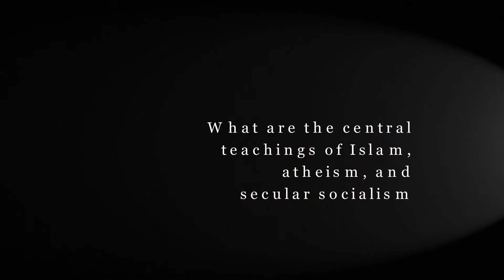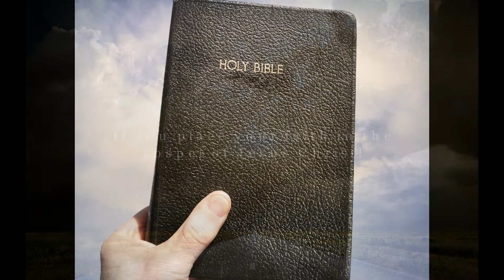Richard Trayler - Life Is Short...Compared To Eternity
Buy this book today at your local Christian bookstore, OR buy online now from Xulon Press